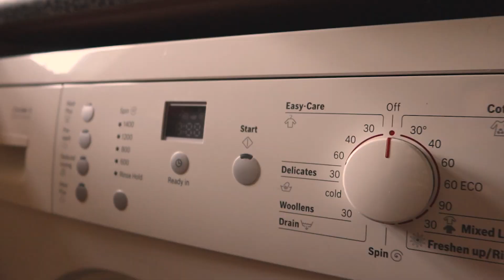seeing in a new season | seasonal reset 🌷🍂🤍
yes I filmed this during the changing of seasons (spring/summer) but it has given me inspiration to do the same to see in the new season with a refresh!

✨ equipment ✨

✨ reach out ✨

✨ music ✨